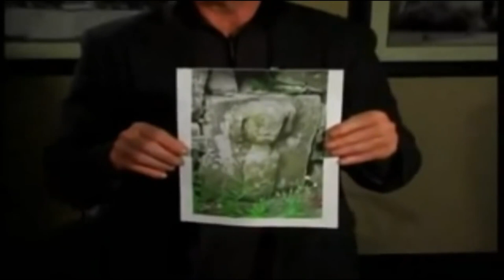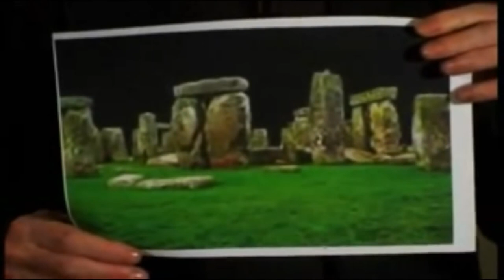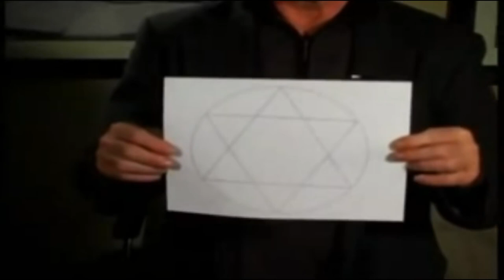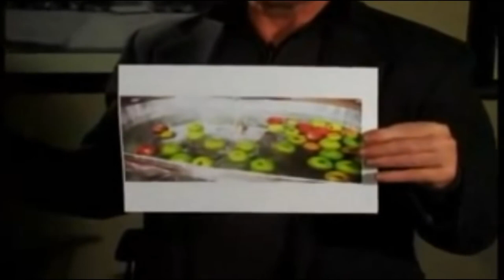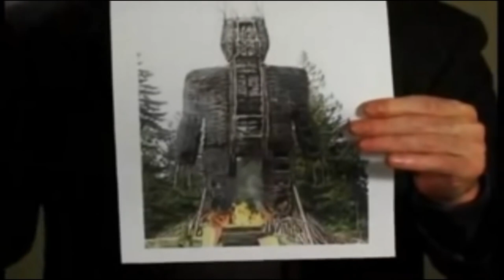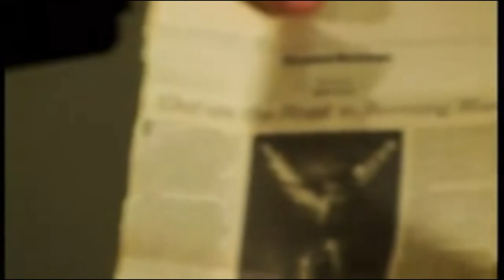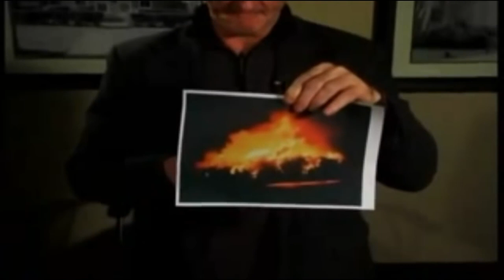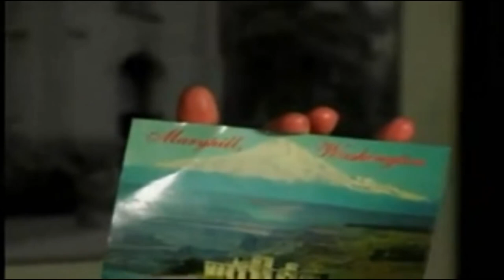Halloween Origin by doc marquis exposed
Speaker doc marquis
Ex free mason and ex witch
His experience and knowledege and background about witches halloween are very interesting